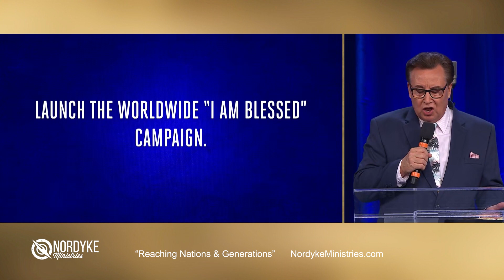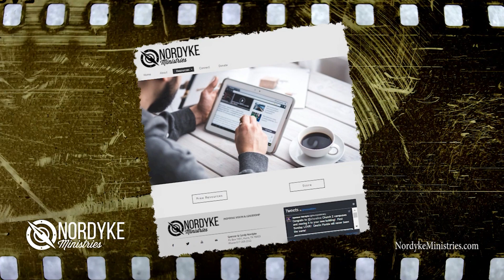Go Get Me My Donkey - Spencer Nordyke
"Go Get Me My Donkey - Spencer Nordyke" Spencer & Cyndy Nordyke, are "Reaching Nations & Generations". Are you looking for a Word from God that will inspire vision and encourage you to use your faith? Spencer & Cyndy's heart is to minister destiny into peoples lives. They believe in the 5-fold ministry and have a vision to build Leadership Teams throughout the world. Look for Spencer's book "Living The Fillionaire Life".